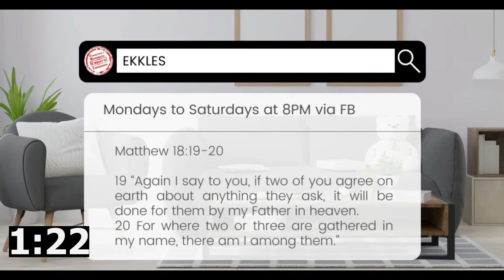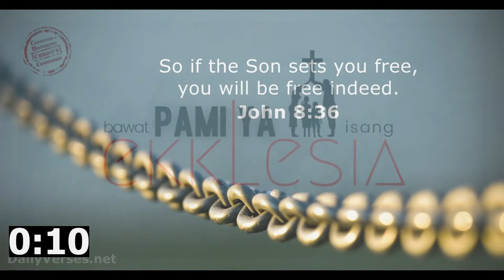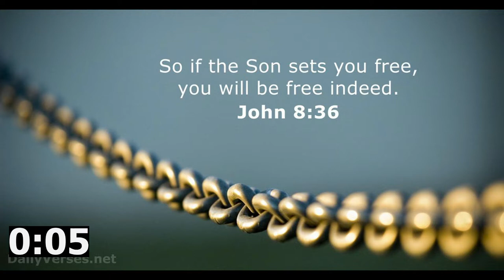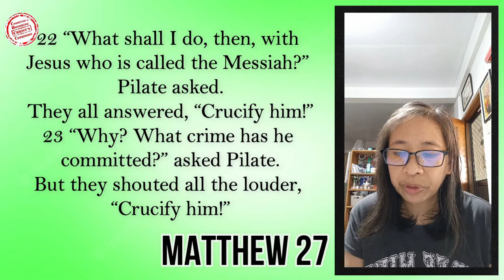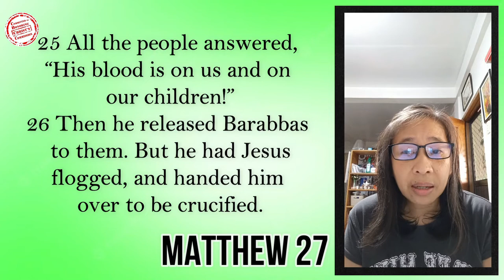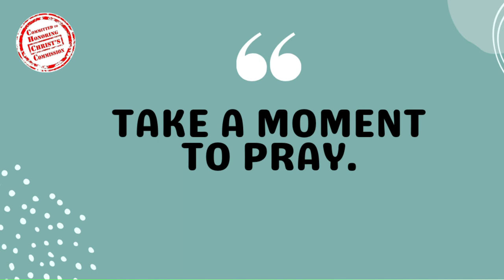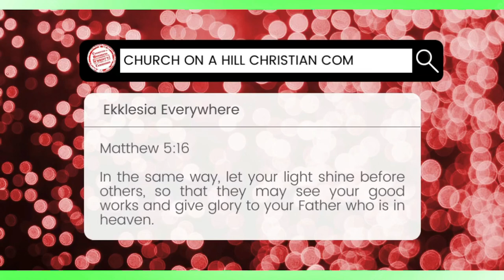24JUN2022 | Freed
Good morning po mga kapamilya!